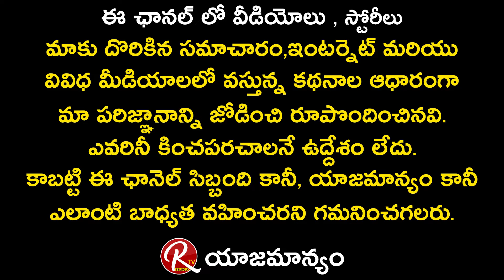Dr Cl Venkatrao Reaction MLA Nallapareddy Prasanna Kumar Reddy Comments On Cinema Heroes | RTVTelugu